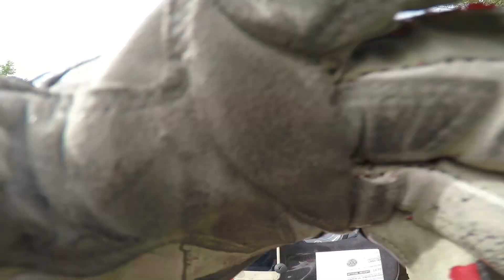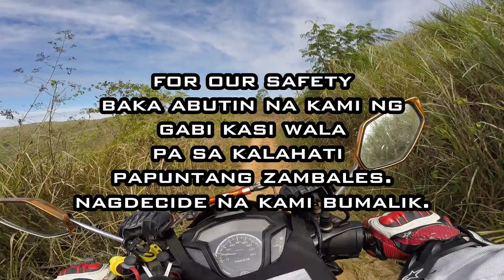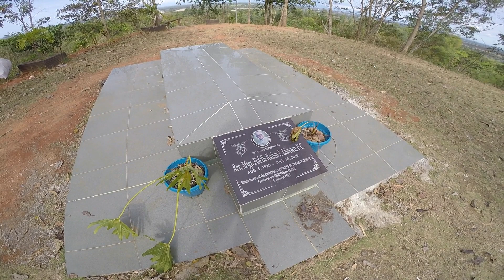MAPITA AGUILAR PANGASINAN TO ZAMBALES ROAD PASSABLE? | EXTREME TRAIL | MT. ZION SIDETRIP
Brgy. Laoag, Mapita, Aguilar, Pangasinan (Daang Katutubo) to 56kms. passing slope mountain to Sta. Cruz Zambales

So nagtry kami na tagusin ang Pangasinan to Sta. Cruz, Zambales Road with our motorcycle noong una akala namin madali lang hanggang pahirap ng pahirap ang daan, yong daan is mabato matarik, makipot at pabulusok yong daan maraming beses ako muntik matumba yong gulong mo nakabrake na pero dumudulas parin pababa nakakapagod masyadong risky sa video parang ok lang pero sa pagpersonal mo tong puntahan nako hindi biro. So nakalahati namin yong route papunta mismo sa Highway ng Sta. Cruz Zambales pero nagdecide na kami bumalik kasi 1:00 PM nagpahinga pa kami sa taas ng bundok, so yon mahirap maabutan ng dilim sa unknown terrain wala pa kami baon na tubig, pagkain at gas, so ayon bumalik na kami dahil bitin ang ride hehe nagsidetrip kami to Mt. Zion, Bugallon, Pagdating namin mag 3:00 PM nadismaya kami sa nakita namin sa Statue ni Mama Mary ang daming basura nagkalat and din nagproceed kami sa Christ the Redemer Statue ang dami din Basura sa paligid na nilalangaw parang napabayaan yong lugar sana maaksyonan ng Munisipyo ng Bugallon yon.

So hanggang dito nalang stay tune for more rides 😁 Ride Safe, RideLife!

Hindi pa tayo ganoon kagaling mag edit ng video lalo na sa pagsasalita ko dahil hindi pa tayo sanay hehe pero itry natin pagandahin ang content.

RIDE SAFE!